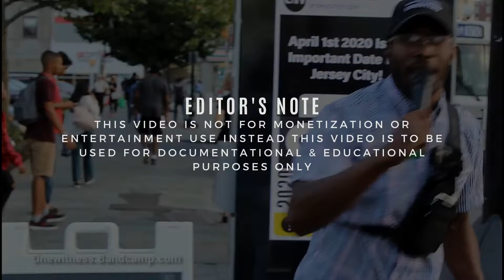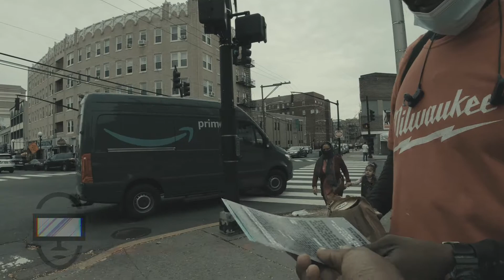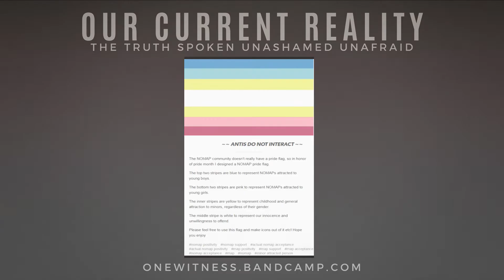God Never Hated Sin?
OCR street ministry is on the zello app. join us today, by adding us on the app. come and join us for ministry